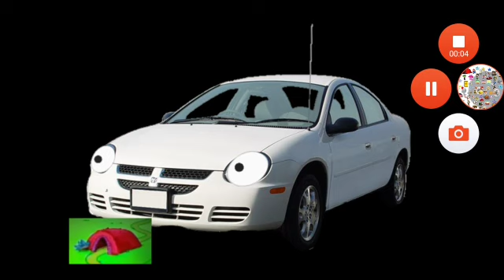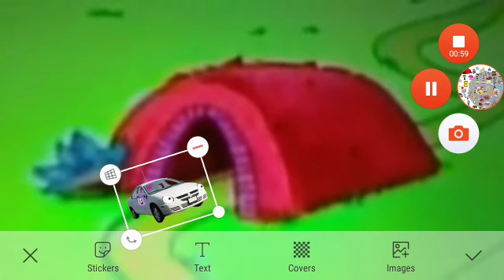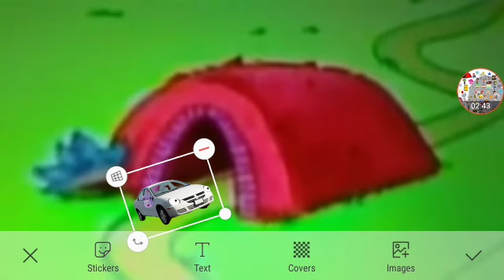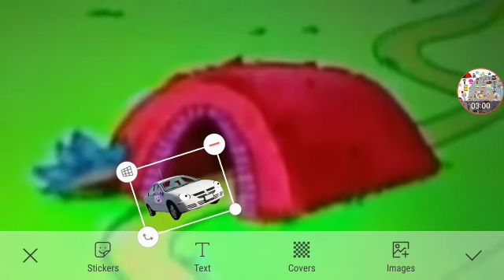Get The Supplies For The Stage Part 1/3